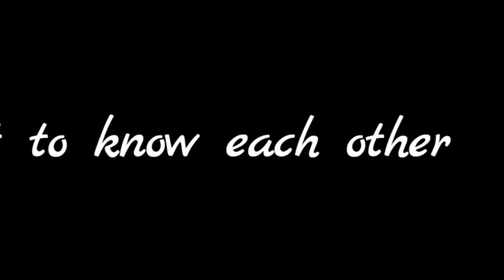Listening Chinese Lesson - Unit 1 Let's get to know each other - 互相介绍